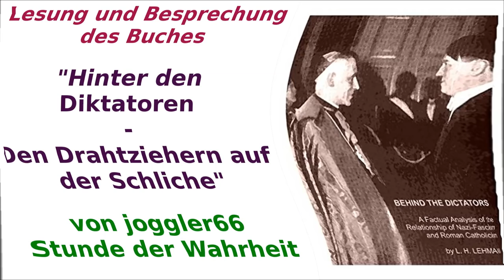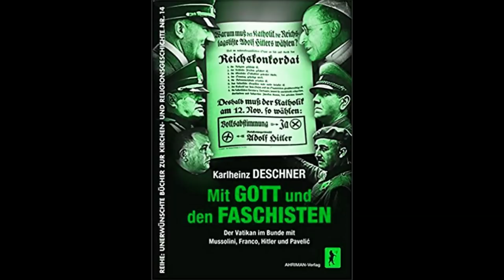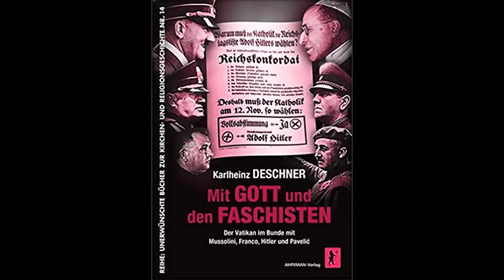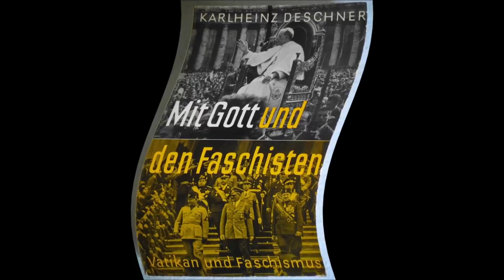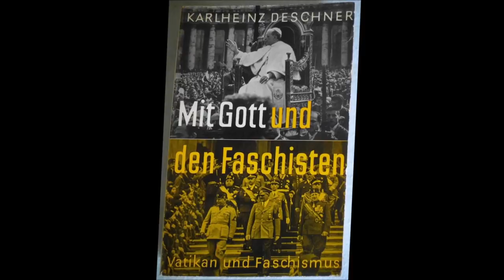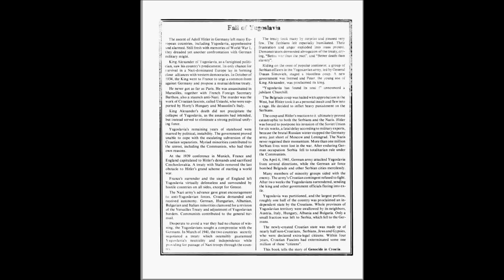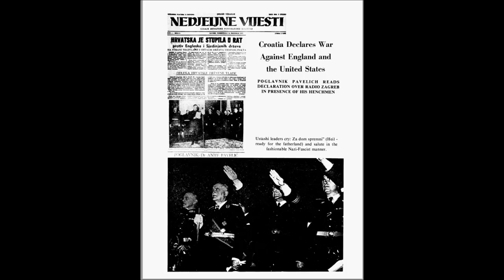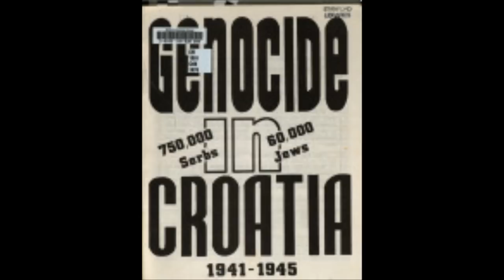Mit Gott und den Faschisten # 2 Vorwort des Autors & Der Vatikan und die Kroatengreuel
Karlheinz Deschner "Mit Gott und den Faschisten" aus 1965. Über den Autor und das Buch, Einleitung zur Lesung des fünften Kapitels "Der Vatikan und die Kroatengreuel"
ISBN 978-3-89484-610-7